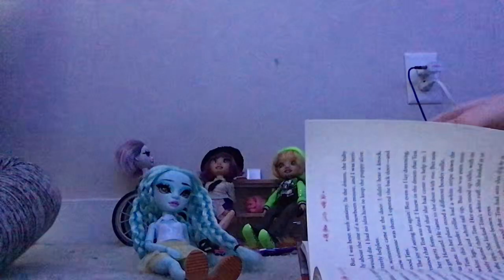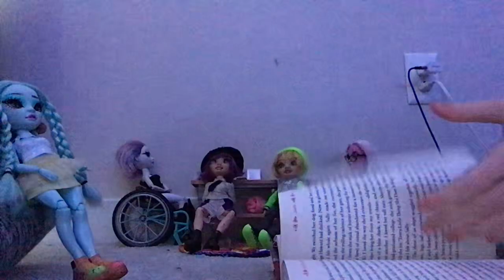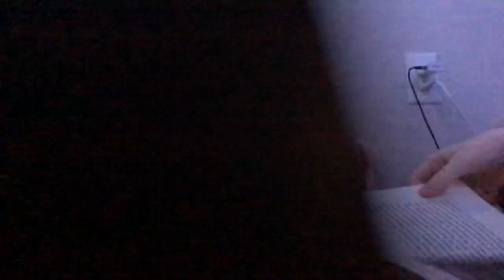The Fairytale Of Two Great Best Friends Episode 3